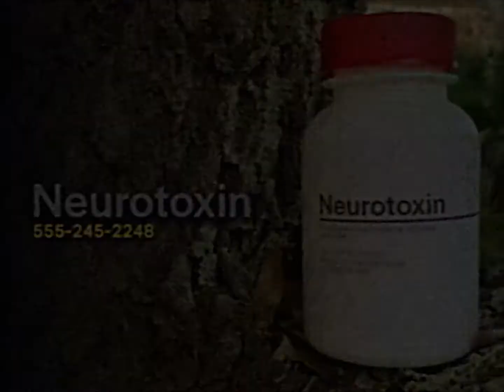Neurotoxin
a short skit i made for school, liked it enough to put it on here